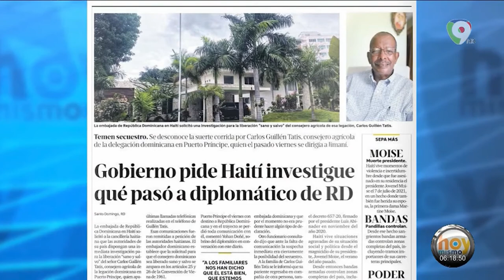Piden US$500 mil por diplomatico dominicano secuestrado en Haiti por pandilla "400 MAWOZO"